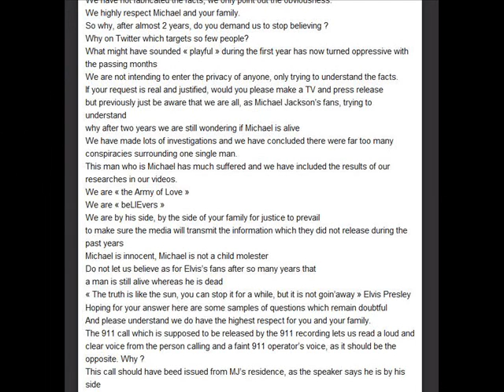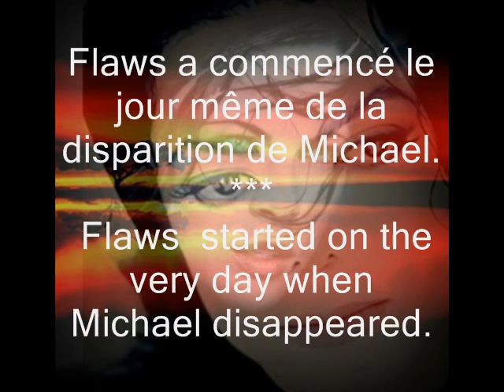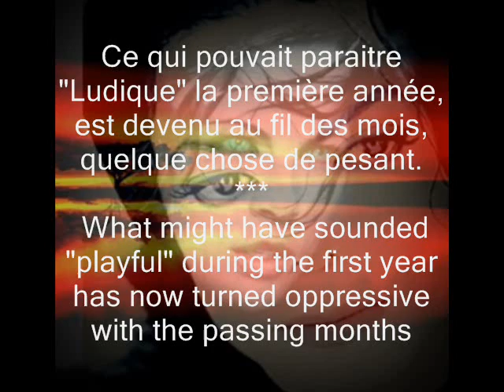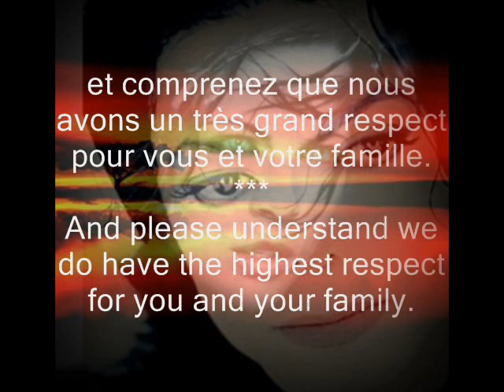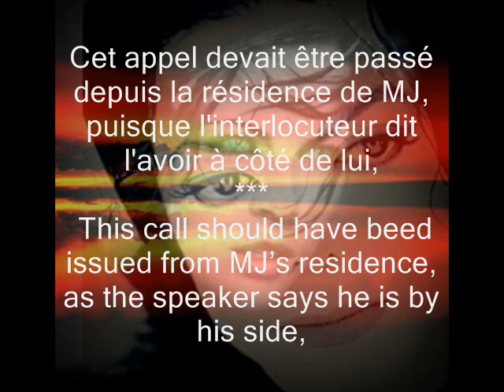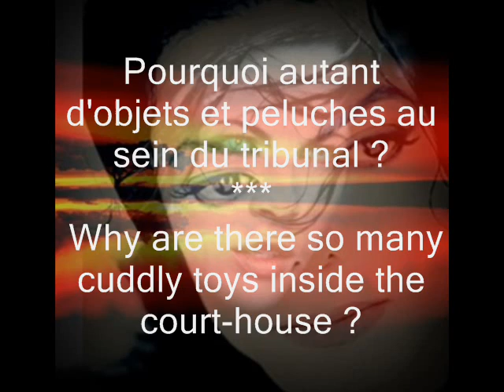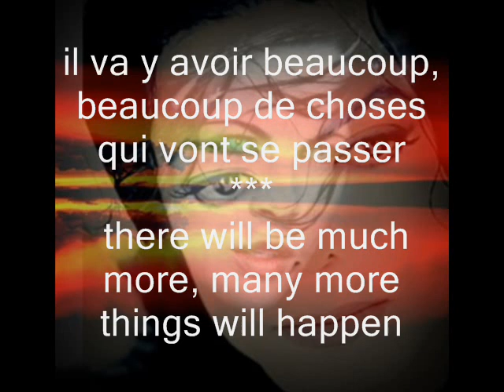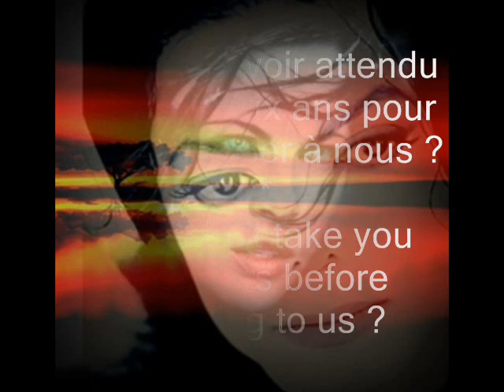Michael Jackson/Open letter to Jermaine Jackson/Lettre ouverte à Jermaine Jackson (Vidéo38)